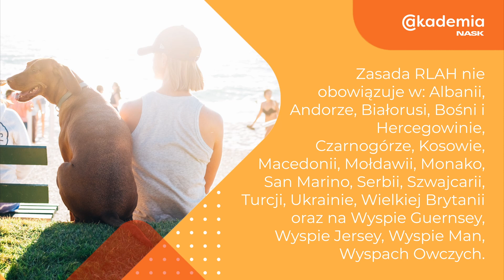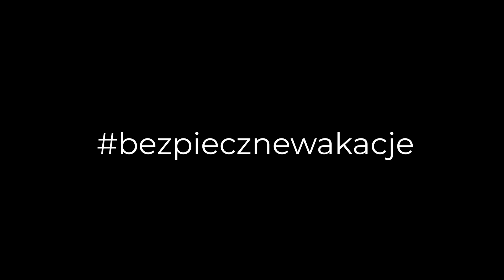4. Jak uchronić się przed wysokim wakacyjnym rachunkiem telefonicznym?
Czy dzieci jadą do dziadków na Podlasie lub w Bieszczady, na zagraniczny obóz sportowy, a może razem z Tobą na wczasy pod palmami? Niezależnie od tego, gdzie spędzicie czas – będziecie korzystać z telefonów…